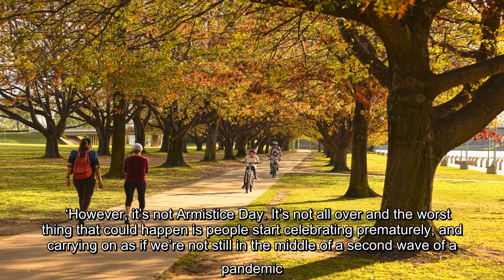Dr Hilary Jones warns viewers ‘not to celebrate prematurely’ over major Covid vaccine breakthrough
✍  To view this video please enable JavaScript, and consider upgrading to a web   browser that   supports HTML5  video    Dr Hilary Jones has warned Good Morning Britain viewers not to celebrate the breakthrough in the hunt for a coronavirus vaccine prematurely.   The medical expert had a lot to talk about after pharmaceutical company Pfizer announced yesterday they had found a potential vaccine that had proven 90% effective in trials.   The UK has already signed up for 10 million doses of the vaccine, giving more hope that the pandemic crisis could finally be coming to an end.   But setting the record straight, Dr Hilary said that, while it is good news, now is not the time for people to get complacent under lockdown rules.      Visit our live blog for the latest updates Coronavirus news live  He explained: ‘It’s terrific news, it’s absolutely wonderful, it’s the news that everyone’s been waiting for – the best Christmas present that anybody could hope for, really.   ‘However, it’s not  ...